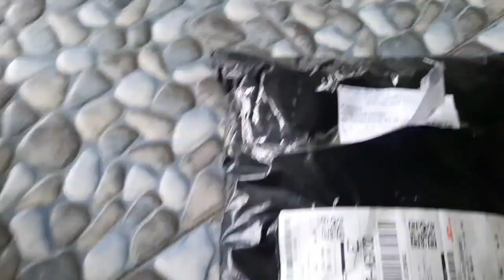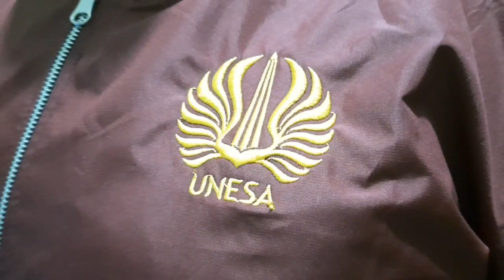UNBOXING JAKET PPG DALJAB ANGKATAN 3 TAHUN 2021 UNESA